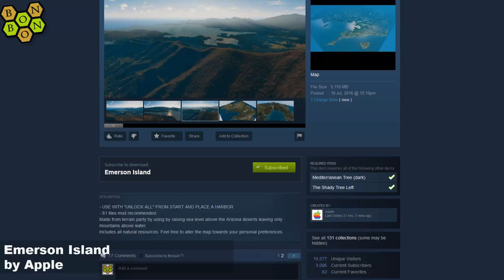Cities Skylines - What Map - Map Review 488 - Emerson Island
Welcome to What Map?, BonBonB's Map Review show for Cities Skylines; your one stop shop for everything workshop.
There are thousands of items on the workshop now, so finding the right one for your next city build is a huge task. So each day, Monday to Saturday, we'll review some, using our five star rating, and the coveted Seal of Approval.

Remember SimCity? Well, now you have the even better Cities Skylines, where you can play your own city on a map, or you could have many towns on a map, because that is where this Cities Skylines episode will take you. I will fly you through some of the best maps in Cities Skylines, made by creators like you, and I will show you whether this map is the perfect map for you. Forget SimCity4, the world has moved on. The world's best city building simulation game is now Cities Skylines.

Today:
Emerson Island by Apple

Theme Review: San Minato by Mark Fire
LUT Review: Cold Embrace

Source: YouTube Creator Resources